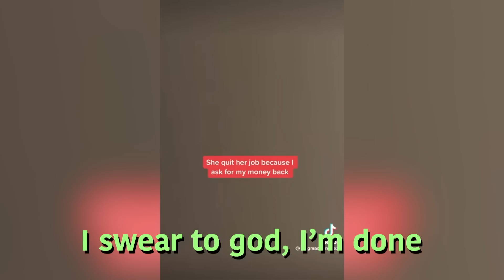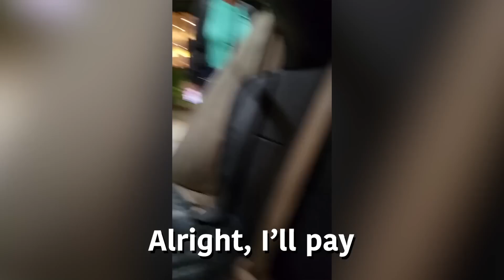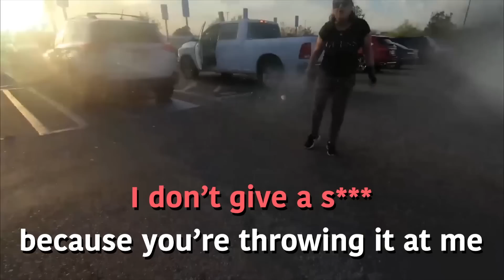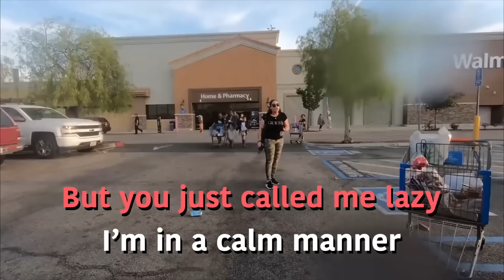Karens Who Got What They Really DESERVED... #50